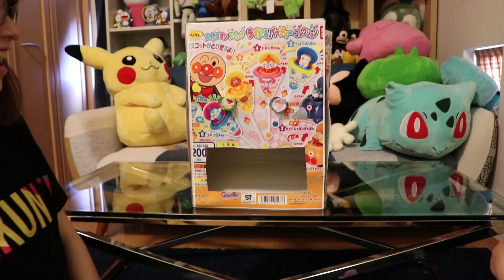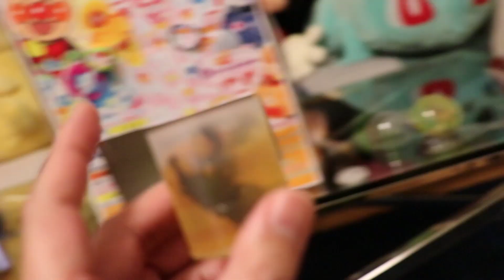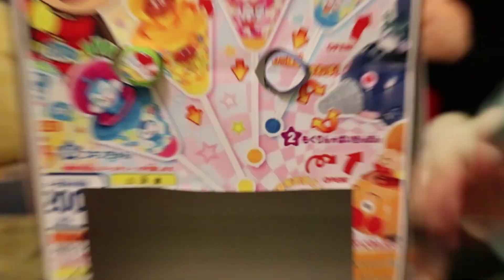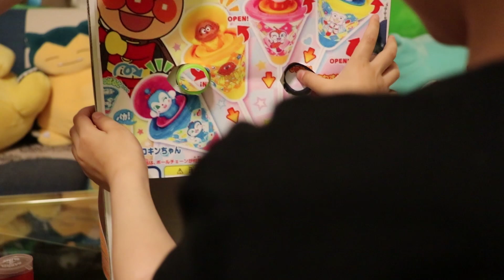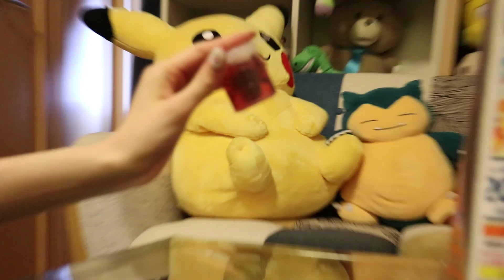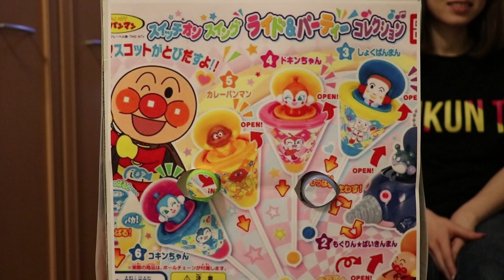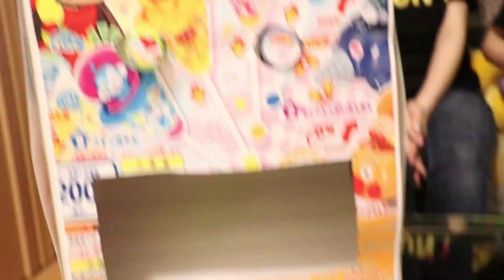アンパンマン ダンボール自販機 虫ドッキリ！ガチャガチャ おもちゃ スライムの中に潜む恐怖！パパのイタズラドッキリ！ガシャポン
今回はママの作ったダンボール自販機の中にガチャガチャ（ガシャポン）のおもちゃ（アンパンマンと虫スライム）を入れて対決ゲームをして遊びました☆
パパのイタズラドッキリ炸裂ですw
笑いすぎて死にそうでしたwww

次回予告ソング【Music by All Day Players - あの宇宙へ2013】
[Amazon MP3]

ディズニーランド エレクトリカルパレード REMIXを親子で制作！